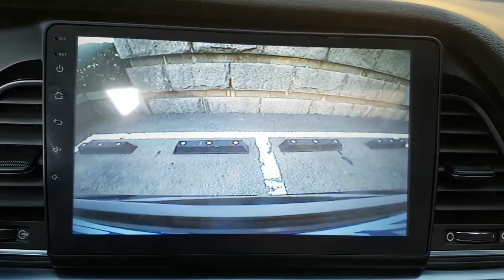2015 LFSONATA FA066104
2015 LFSONATA FA066104